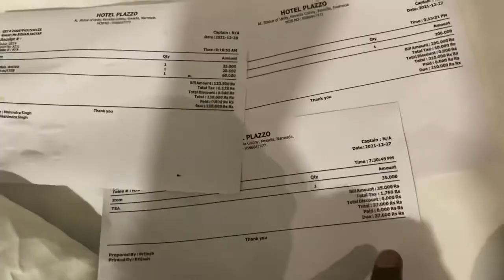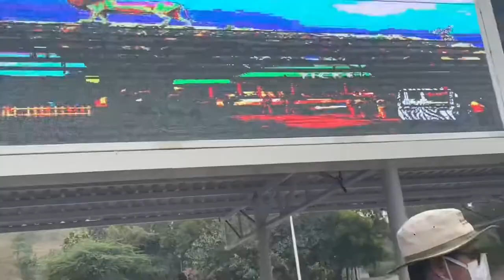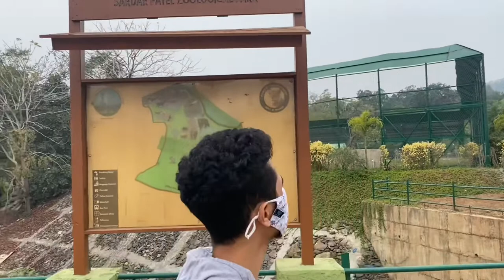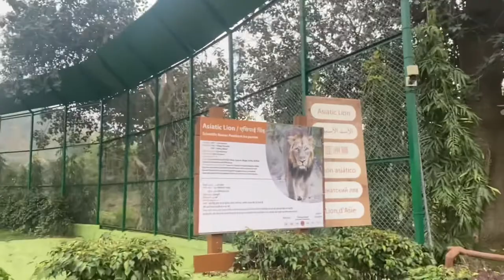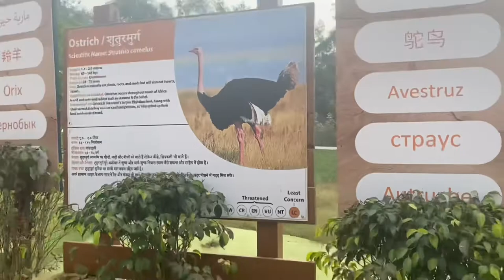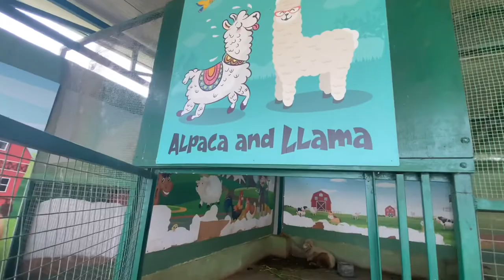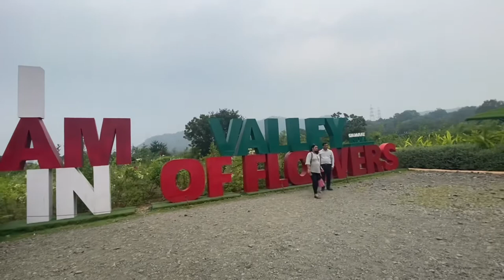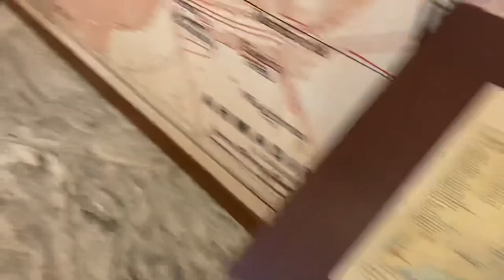Statue of unity day #2 || world’s tallest statue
Hi Mitranno,

I travelled from Mumbai to Kevadiya to visit Statue of Unity on Monday, 27th December 2021 and this vlog is all about next day (28th Dec 21).

Accessories Used for video recording : Go pro 2018,iPhone 11.